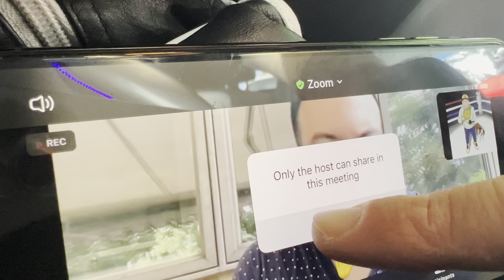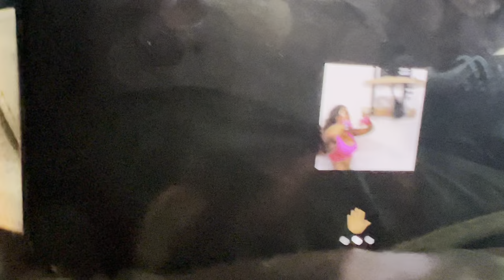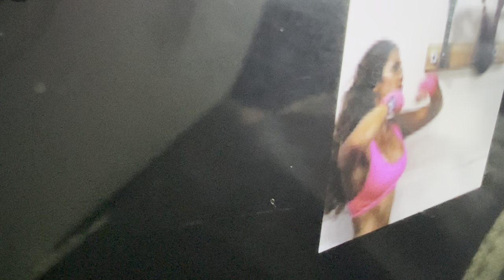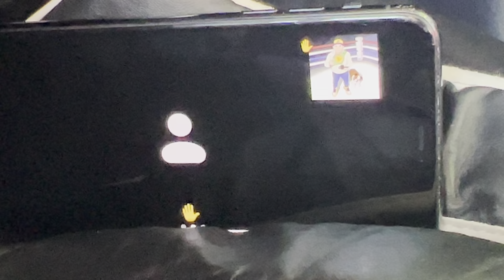Claressa Shields reveals where the beef started with Savannah Marshall what she did to start it